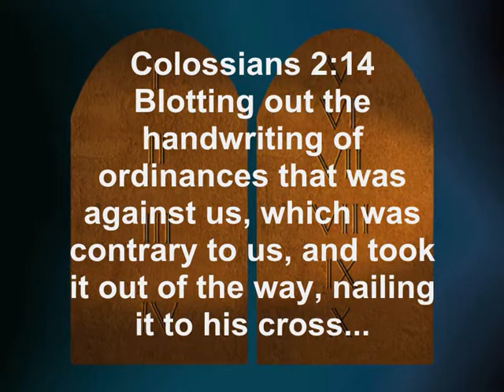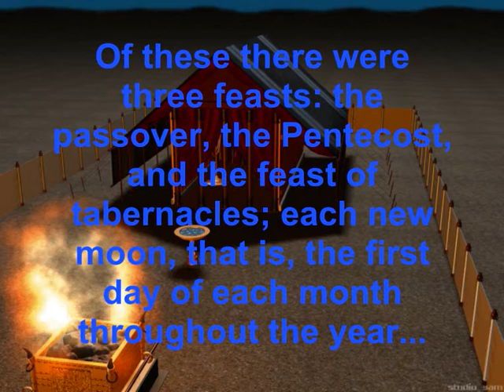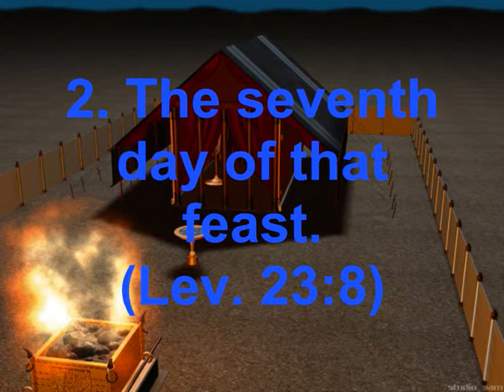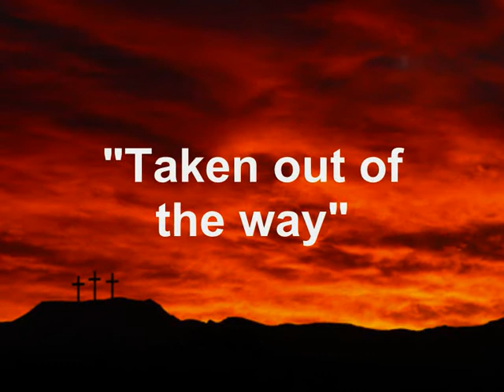feasts, new moons and SABBATH DAYS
What was "taken out of the way" or "nailed to the cross"